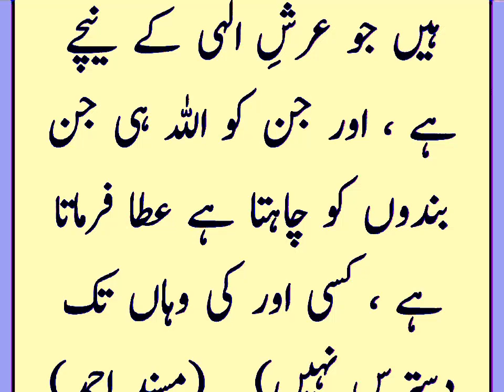ARSH E ILAHI K NEECHAY QEEMTI JWAHIRAT ALLAH UNHI KO ATA FARMATA HAY JIN KO